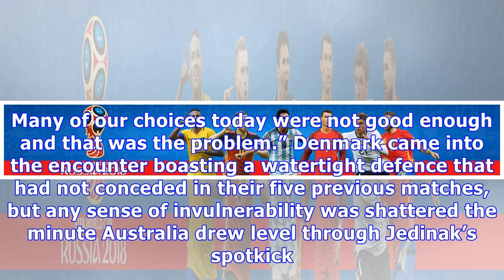Denmark's Hareide demands improvement before France match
SAMARA, Russia (Reuters) - Denmark coach Age Hareide wants his players to find another gear in their final Group C encounter against France after moving within a point of reaching the last 16 at the World Cup with a scrappy draw against Australia. Soccer Football - World Cup - Group C - Denmark vs Australia - Samara Arena, Samara, Russia - June 21, 2018 Denmark coach Age Hareide during the match REUTERS/Michael DalderThe Danes, who have four points from their opening two games, know that qualifi...